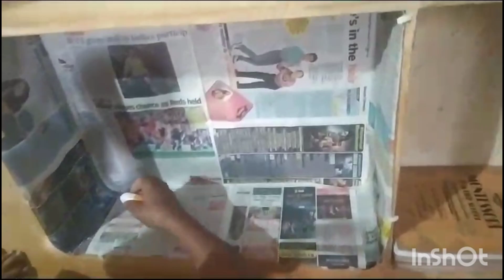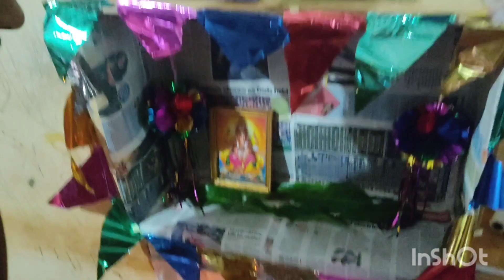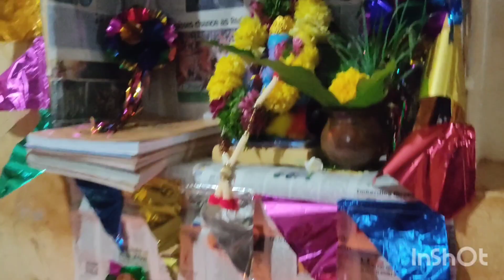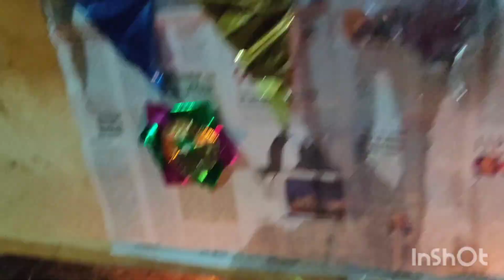ଏମାନଙ୍କ ର କି dance 🥱।ଗଣେଶ ପୂଜା ରେ 🤩।।।